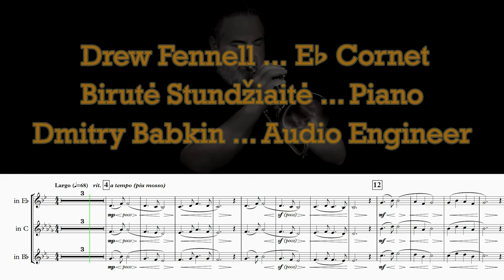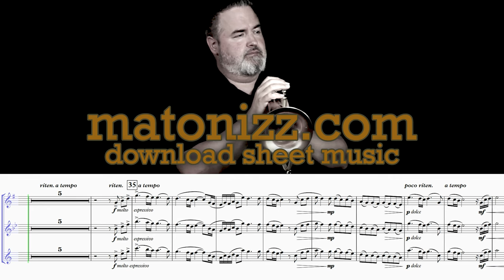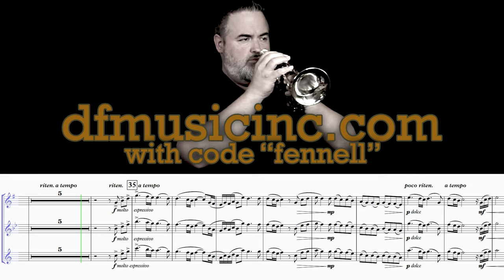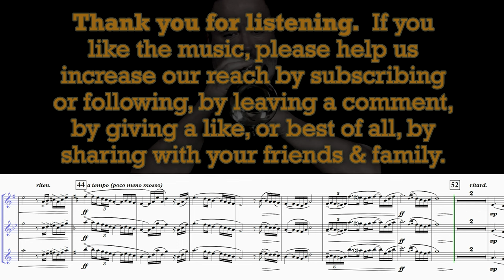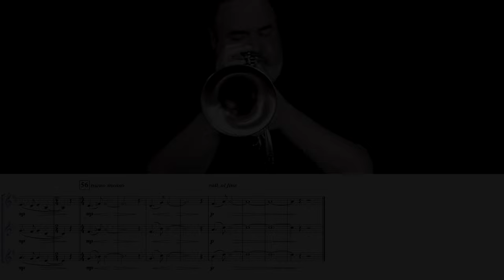DVOŘÁK "Goin' Home" (for Solo Flugelhorn/Eb Cornet with Piano)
HAPPY MEMORIAL DAY.  It’s important to pause and remember the meaning of the day—to honor those who died in service to their country.  This tune is one of many which is heard sometimes at military funerals and is meant to remember those who were lost.   This tune is taken from the second movement of Antonín Dvořák’s “Symphony No. 9 (From the New World).”  The music, originally intended to evoke an African-American spiritual, later had appropriate words written by a pupil of Dvořák’s to reflect this, and this tune has become nearly as well-known as the very popular symphony itself.  You’ll find that poignant poetry below.

Here are the lyrics, written by Dvořák’s student, William Arms Fisher.
Goin' home, goin' home,
I'm a goin' home;
Quiet like, some still day,
I'm jes' goin' home.
It's not far, jes' close by,
Through an open door;
Work all done, care laid by,
gwine to fear no more.
Mother's there 'spectin' me,
Father's waitin' too;
Lots o'folk gather'd there,
All the friends I knew.

Thanks to Birutė Stundžiaitė for her always stunning playing.  Also, thanks to good ol’ reliable Dmitry Babkin for his engineering efforts.  And thanks always to DFMusicInc for their continued support.

THE MUSICIANS:
Instruments Used:
Bb Trumpet:

TRUMPET, CORNET, FLUGELHORN, FRENCH HORN, TENOR HORN, BARITONE, TROMBONE, BASS TROMBONE, EUPHONIUM, TUBA, NEW WORLD SYMPHONY, DVORAK, LARGO, GOING HOME, GOIN HOME, ANTONÍN DVOŘÁK